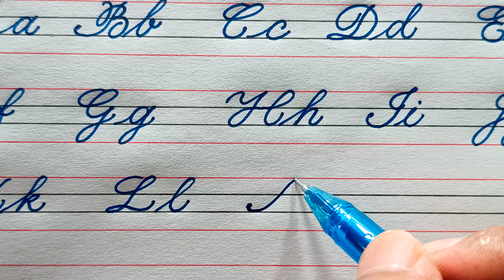How to Write Cursive Letters | Easy Cursive Handwriting Tutorial"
In this comprehensive tutorial, you'll learn the art of writing cursive letters with ease and finesse. Whether you're a beginner looking to start from scratch or someone looking to improve their handwriting, this step-by-step guide will take you through the entire cursive alphabet.

Cursive writing

cursive letters

cursive handwriting

how to write cursive alphabets

By the end of this video, you'll have the skills and confidence to write beautifully in cursive.